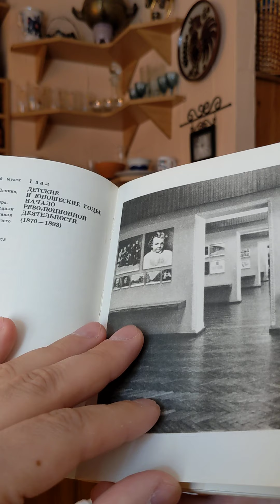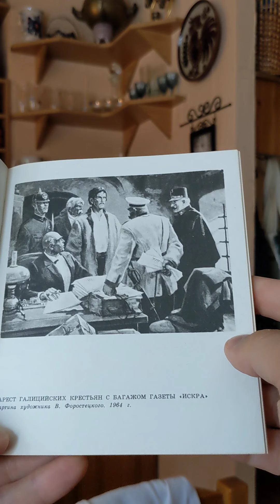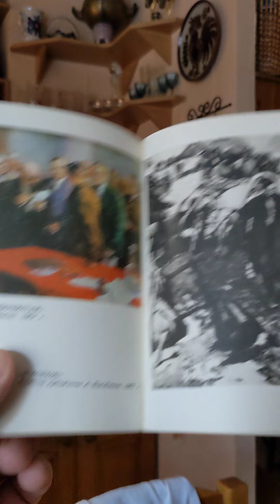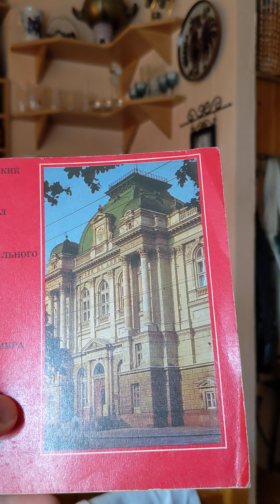Принади букініста. Ленін у Львові